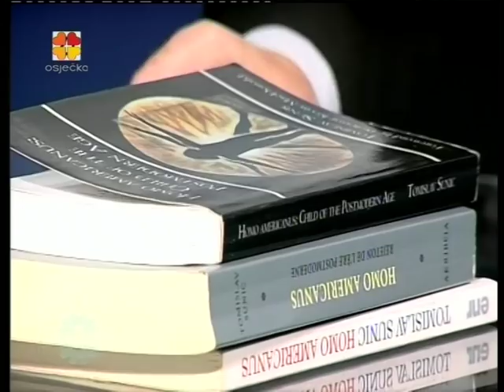BUJICA 11.11.2016. DR. TOMISLAV SUNIĆ: ZAŠTO JE POBIJEDIO DONALD TRUMP!